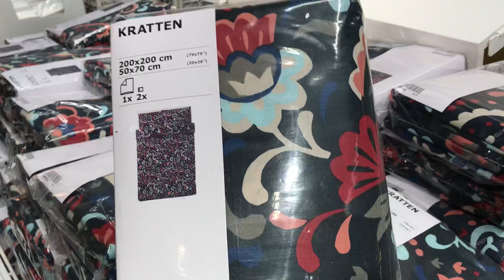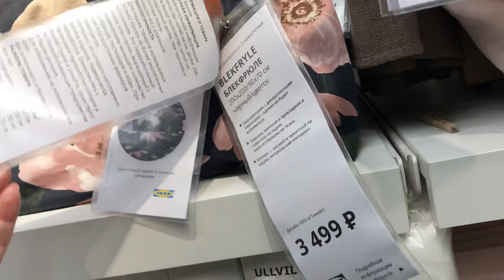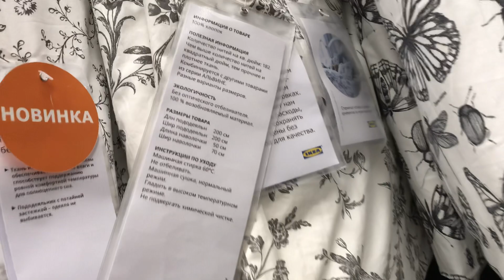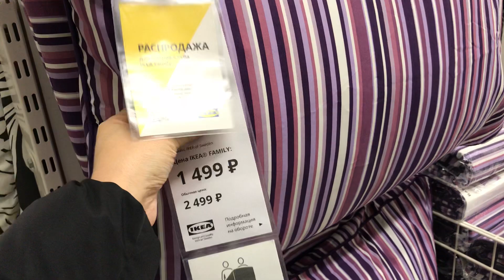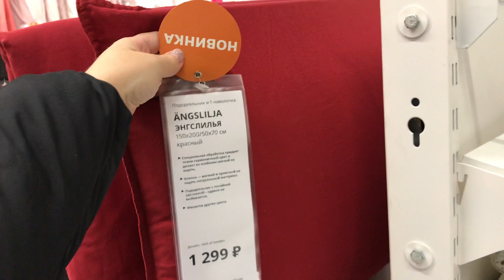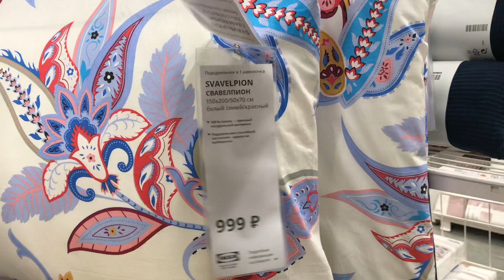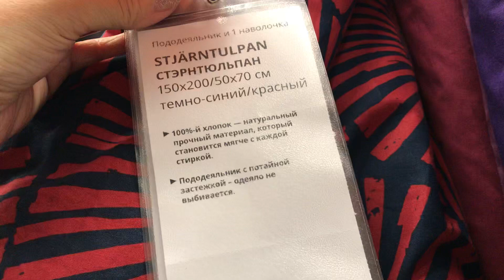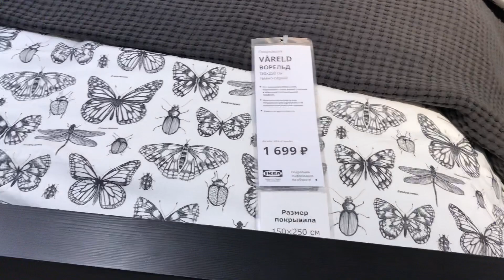ИКЕА 🛏постельные комплекты 🛏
Всем огромный привет 👋 Постельное белье в ИКЕА очень хорошего качества, сейчас ещё масса ярких новинок, красивых сочных комплектов, таких как Краттен Блекфлюре Про спокойные тона Ikea тоже не забывает - Практбрэкка Соммармальва Так же вы увидите постельное белье с принтом насекомых 🐜